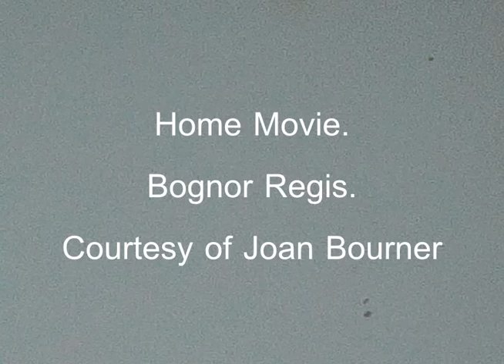Bognor Regis 8mm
Courtesy of Joan Bourner.
Standard 8mm footage. Bognor Regis. circa 1968